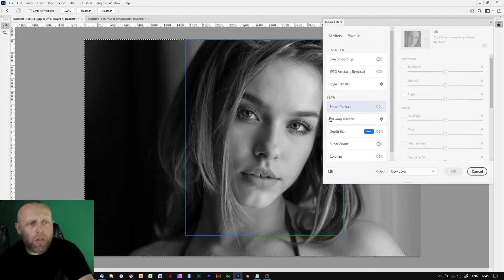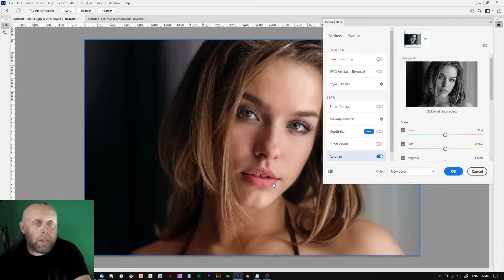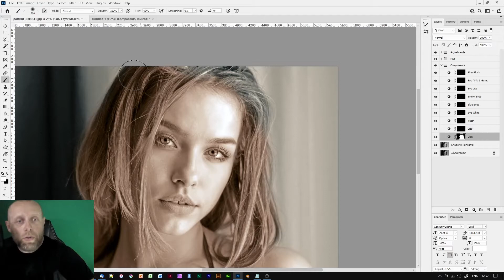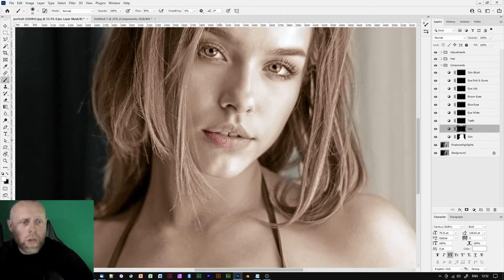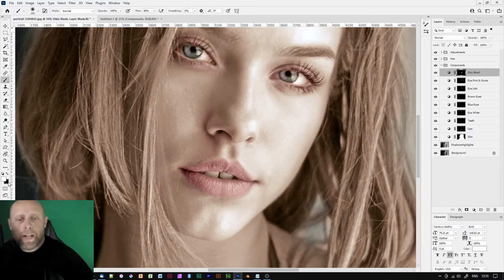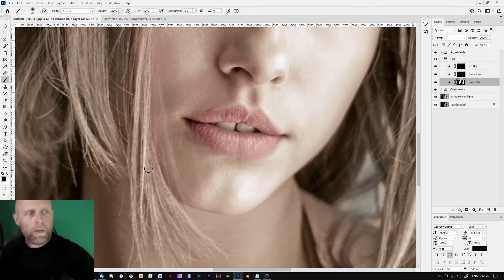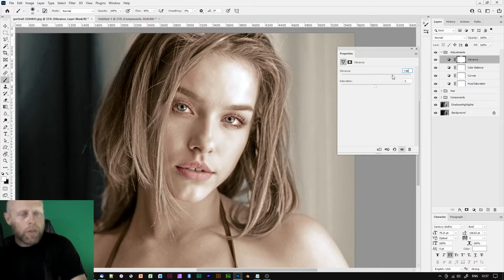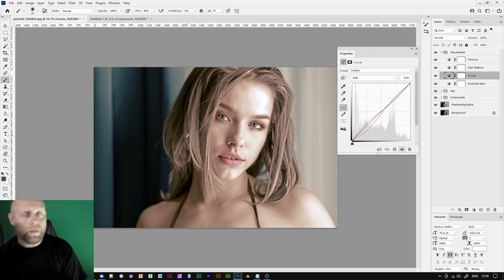How to Colorize Black White Photo - Manual Colorization in Photoshop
During this photoshop tutorial, you will learn how to colorize black white photo files and other photographic images. This colorize method will involve manually production of tints to add to your black and white photos via adjustment layers. Not only that, but a free Photoshop Action is provided, so that you can make a quick start with this manual colorize tutorial:

You can download the free Colorize Black / White Photo Action from the following link:

I hope you have enjoyed this tutorial. If you use another methods for hand-tinting or colorizing black and white photos, then please do tell me about it in the comments section below.

You may be wondering why I have produced a tutorial on how to colorize black / white photos Photoshop when there is a perfectly decent Neural AI filter to do that. However, it doesn't always do a great job. And this technique will serve such occasions. Also, during this video, I will introduce you to useful photo-editing techniques, such as using Adjustment Layers and masking.